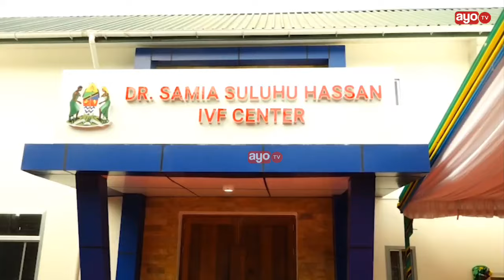RC CHALAMILA AMTOLEA MFANO KIBOKO YA WACHAWI AFUNGUKA MBELE YA MAKAMU WA RAIS